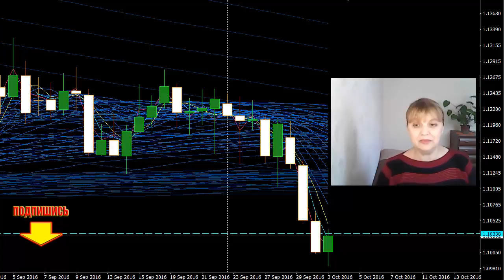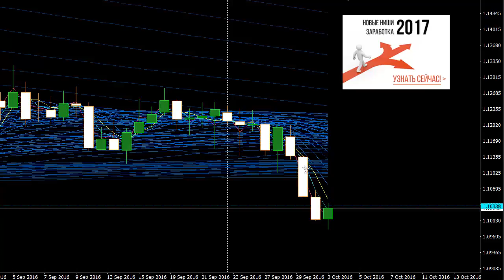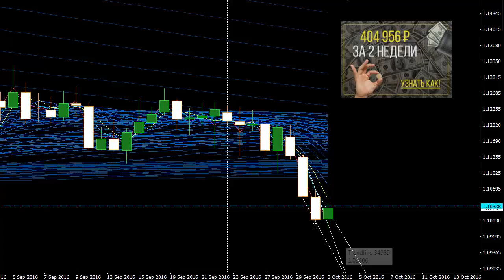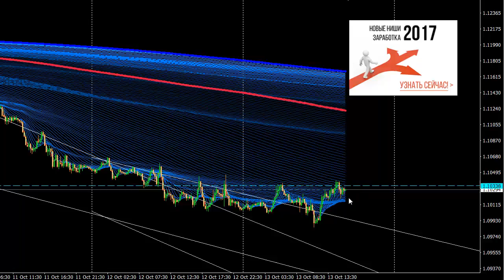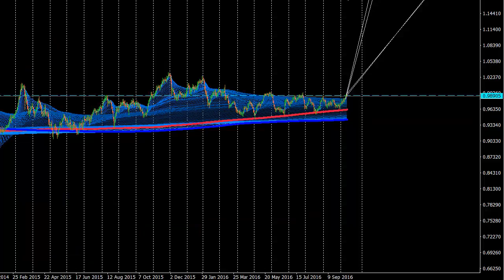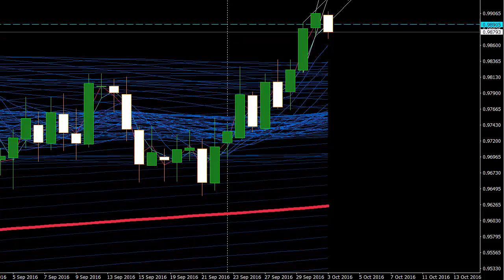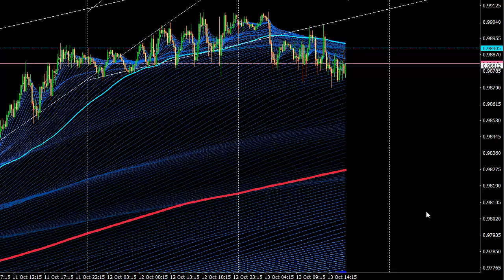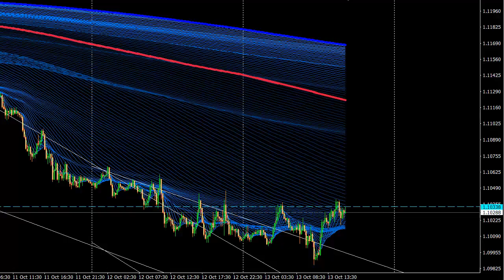Денежный лайфхак биржи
О существовании этого денежного биржевого лайфхака знают единицы. Даже многие ведущие трейдеры не подозревают о нем!